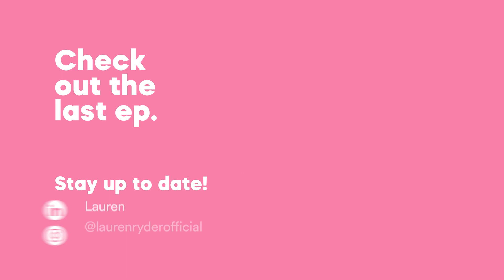Driving Change Through Play with Friska Wirya | Leading Change Podcast Ep. 4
In this episode, join Lauren as she engages in an enlightening conversation with Friska Wirya, the CEO of Fresh by Friska. With a rich background as a seasoned consultant, speaker, and facilitator for both teams and executives, Friska boasts an impressive decade of expertise in the realm of change management. Not only is she a prolific speaker, but she's also an accomplished author.

Tune in as Lauren and Friska dive deep into the art of driving meaningful change through engagement and playful strategies.

Chapters:
0:00 - Intro
1:50 - Friska’s TedX Experience
6:00 - Practice Makes Perfect
7:30 - From TEDX to AUTHOR
10:45 - Case Studies
16:25 - Dealing with a difficult C-Suite
17:07 - A New Role in the Board Room
19:00 - How will AI effect Change Management?
22:15 - Playing in Change Management
27:40 - Culture Change Initiatives
28:50 - Tips for Culture Change
30:00 - Self-Care & Self-Soothe
31:15 - Stay in touch with Friska

Remember, change is not just about adaptation; it's about seizing opportunities and propelling our organisation into a future of boundless growth. "Leading Change" is your compass, your source of inspiration, and your toolkit for navigating the uncharted waters of change.

This Podcast was Recorded & Produced by KYU Media. For Production related inquires please get in touch with us